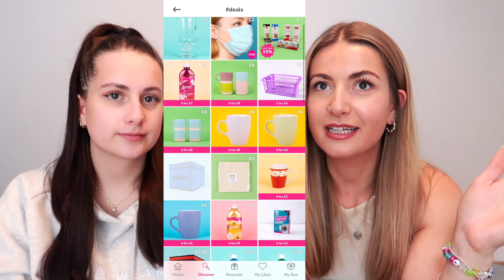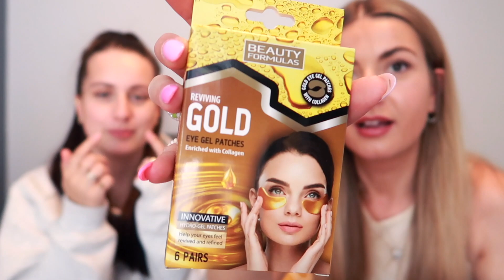HUGE CHERRYZ GIFT SWAP HAUL! *with my sister*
Hiya Everyone!